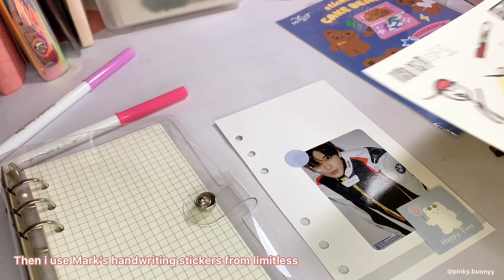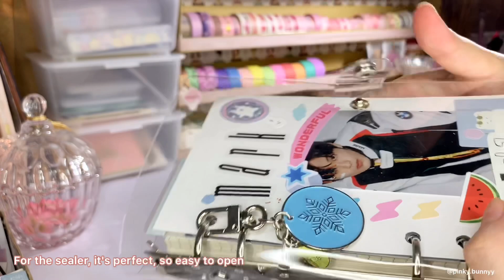•. How I Decorate My A6 Binder #1 Pink and Blue Theme .• || Indonesia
Hello guys,
As I promised before,
Today's video is about how i decorate my A6 binder

Song :

Musician: @iksonmusic